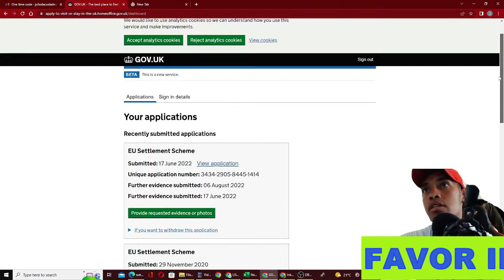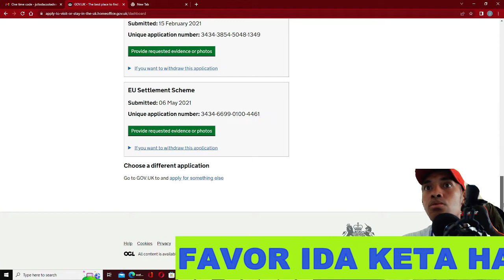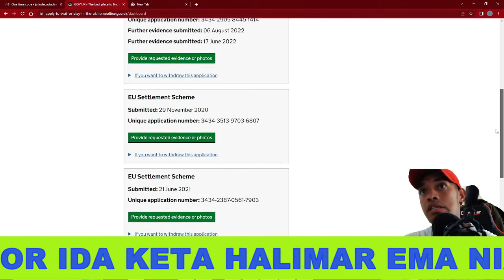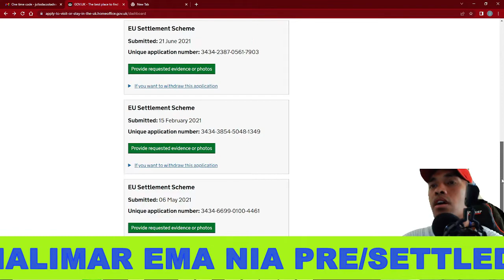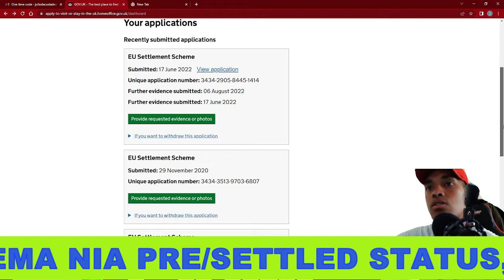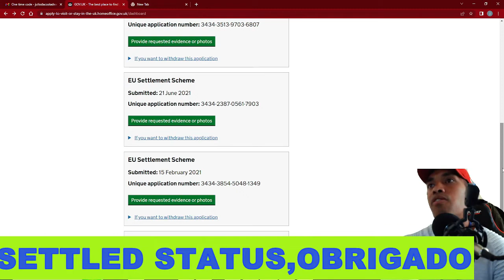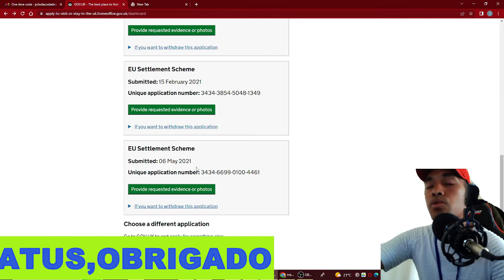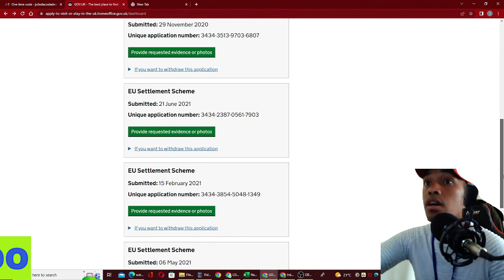HALIMAR FALI EMA NIA SETTLED STATUS STRAGA ITA NIA MALUK NIA VIDA SERBISU